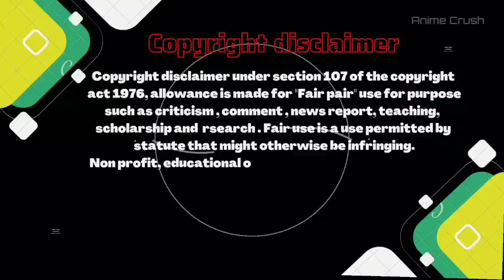Martial God part 286 explain in hindi/Urdu | Anime Cursh | new manga 2023 explained in hindi | comic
Title : Martial God part 286 explain in hindi/Urdu | Anime Cursh | new manga 2023 explained in hindi | comic  @AnimeCrush
anime Cursh, AniMartialme crush , animecrush

new anime 2022 , hindi explanation

We make these Videos with the intention of educating others in a motivational/inspirational form.This video is also for TEACHING purposes.7